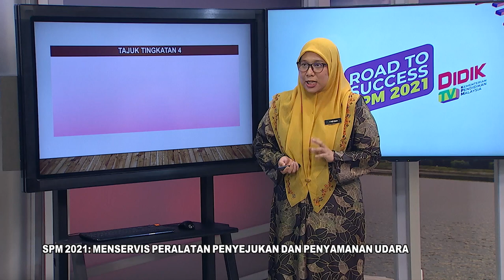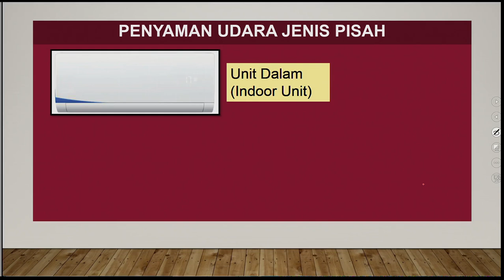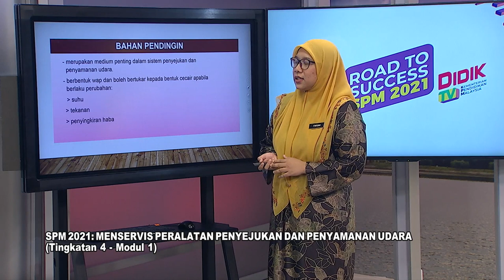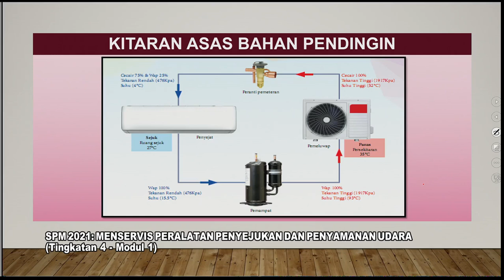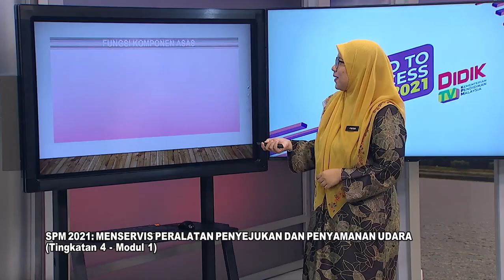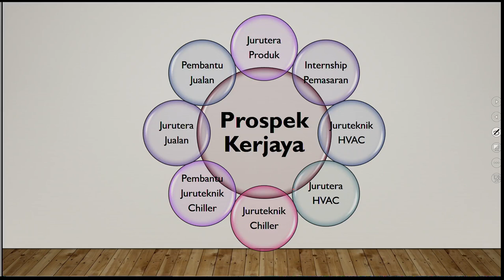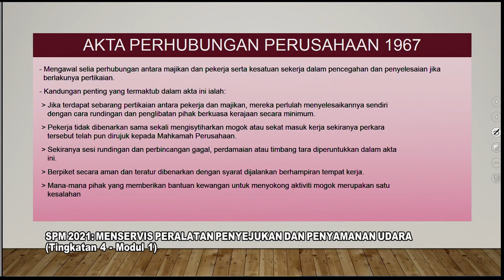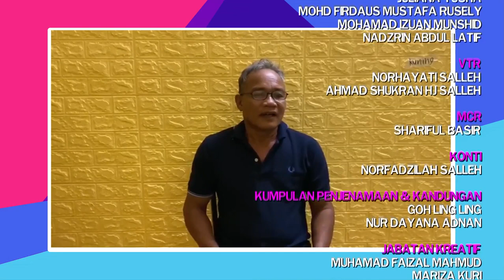DidikTV Eps 159 RTS Spm 2021 Menservis Peralatan Penyejukan Dan Penyaman Udara Tingk 4 Modul 1